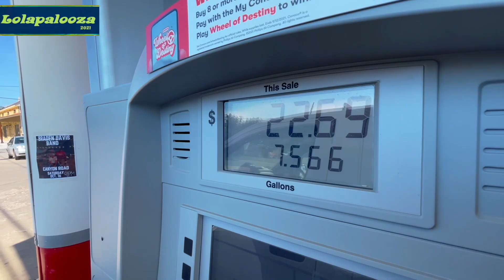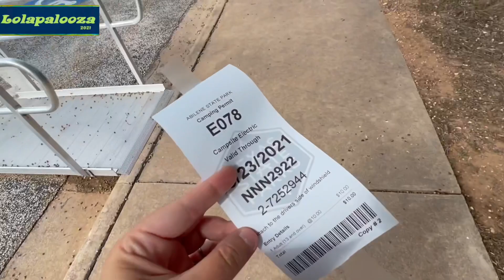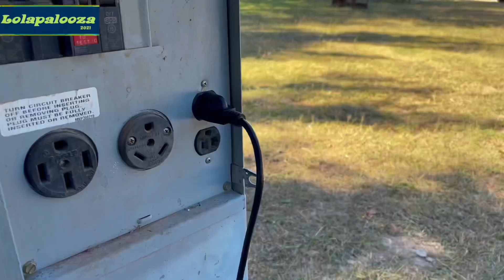Fall Van Meet Up In Texas: Lolapalooza 2021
After attending my very first meet up in Colorado earlier this year, I made it a point to find more fun and unique events designed for nomads before the end of 2021.   Lolapalooza is a wonderful event for meeting new people who enjoy full and part time travel in a variety of different kinds of rigs.    All with very different stories that have brought them to the lifestyle and event, it is a great way to connect with others through a series of scheduled activities and fun events.   I decided to go to Abilene where the event was taking place this year and enjoy a casual and fun weekend with some familiar to the channel friends and new ones!!!  Come along and experience with me Lolapalooza 2021!!

If you are interested in checking out future Lolapalooza events make sure you follow: